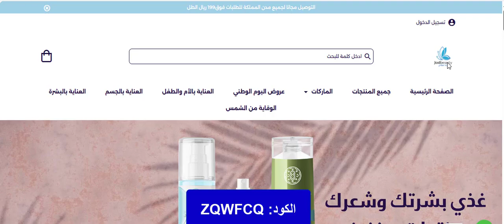بكج العناية بالأم وصغيرها من عروض اليوم الوطني السعودي من Jodbeauty جود بيوتي + كود الخصم (ZQWFCQ)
اغتنم أقوى عروض متجر Jodbeauty جود بيوتي بمناسبة اليوم الوطني السعودي من هنا:

ZQWFCQ

كود خصم جود بيوتي Jodbeauty " ZQWFCQ" يساعدكم على الحصول على أفضل الأسعار المميزة وخصومات تصل إلى 20% بشكل أكيد على كافة ما يوفره المتجر الالكتروني من منتجات، جميعها آمنة على البشرة والشعر والجسم، منتجات طبيعية توفر الإطلالة الكاملة والسعر المميز لتألق دائم.

كيفية استخدام كوبون خصم متجر جود بيوتي 2024

• ومن بعدها التوجه إلى متجر جود بيوتي للحصول على المنتجات المطلوبة والتسوق لما تحتاجون اليه من منتجات عناية متنوعة.

• أيًا كانت اختياراتكم من الأقسام المختلفة يتم العمل على إضافته إلى عربة المشتريات.

• بعد تمام الحصول على المنتجات المطلوبة يتم الانتقال إلى عربة المشتريات، وبها ستجدون كافة القطع التي تم العمل على طلبها.

• وستجدون مربع خاص بكود الخصم وبه يتم لصق كوبون خصم جود بيوتي به " ZQWFCQ" ذلك السابق نسخه وفور التطبيق ستحصلون على كم كبير من الخصومات الأكيدة.

مدة الشحن والتوصيل من متجر جود بيوتي

القائمين على العمل بمتجر جود بيوتي الالكتروني حريصون على توصيل الطلبات إلى العملاء خلال أسرع وقت ممكن، وعن سياسة الشحن والتوصيل فتتمثل في:

• يتم العمل على تجهيز الطلبات خلال يوم أو يومان عمل.

• على أن تكون مدة التوصيل للطلبات من 4 إلى 5 أيام عمل.

• يوفر متجر جود بيوتي خيارات الشحن المجاني للطلبات التي تزيد عن 299 ريال سعودي.

سياسة الإرجاع والاستبدال من متجر جود بيوتي

جود نيكي يعمل بشكل مستدام على توفير الخدمات الأفضل للعملاء، التي من بينها أعمال الاستبدال والإرجاع للمنتجات وذلك وفقًا لسياسات العمل التالية:

• العمل على الاستبدال والإرجاع للمنتجات خلال مدة عمل تصل إلى 14 يومًا من تاريخ استلام الطلبات.
• شرط أن تكون المنتجات بحالتها الأصلية ولم يتم استخدامها.

طرق الدفع المتاحة من متجر جود بيوتي

يعمل متجر جود بيوتي الالكتروني على توفير الكثير من خيارات الدفع التي تتوافق مع كافة السيدات بالمملكة العربية السعودية، تلك التي تساعدهم على شراء ما يحتاجون اليه لهم ولأطفالهم، والتي تتنوع ما بين:

• الدفع من خلال أبل باي.

• الدفع من خلال مدى.

• الدفع عن طريق الفيزا والماستر كارد.

• علاوة على إمكانية التقسيط من خلال تابي.

اكواد خصم متجر جود بيوتي على كافة المنتجات

الآن يمكن الحصول على أيًا من اكواد خصم جود بيوتي السارية على كافة القطع والمنتجات بالمتجر الالكتروني التي تساعد على الحصول على خصومات أكيدة ونسب خصم فعالة، وعن أبرز المنتجات التي يوفرها متجر جود بيوتي بخصومات من المتجر الالكتروني:
• زبدة شيا بجوز الهند مُرطبة تقاوم تشقق الأكواع والرطب، غنية بالزيوت الطبيعية من العلامة التجارية "انسيا"، لها فاعلية كبيرة تمنح النعومة للبشرة، تعمل على توفير الترطيب العميق لما لها من تركيبات غنية توفر النعومة وتساعد على الحفاظ على صحة البشرة، توفر الحماية والتغذية، لكونها تضم زبدة الشيا وجوز الهند مع المكونات الطبيعية حيث العناية المتكاملة.

للحصول على زبدة شيا بجوز الهند من جود بيوتي من خلال ذلك الرابط

الآن يمكن الاستمتاع بخصومات كبيرة عند العمل على استخدام كود خصم جود بيوتي Jodbeauty " ZQWFCQ" لنسب فعالة تصل إلى 20% وتزيد كلما زادت عدد المنتجات المشتراه من المتجر الالكتروني لأفضل الخامات وأعلاها جودة.